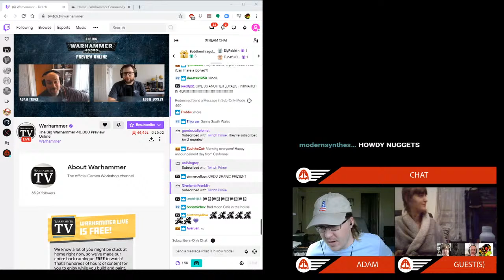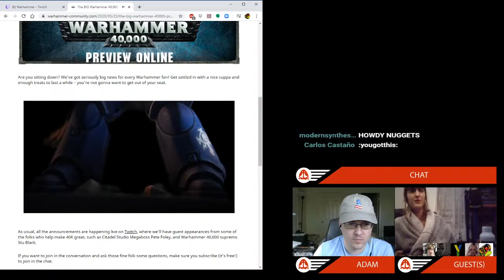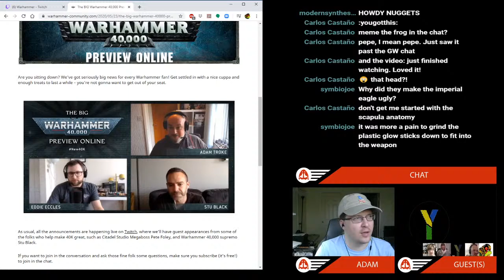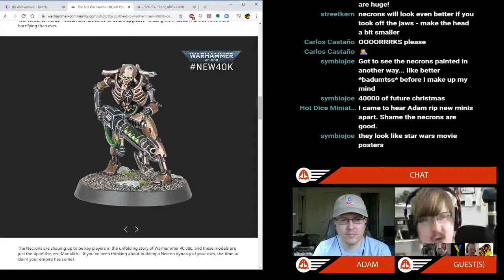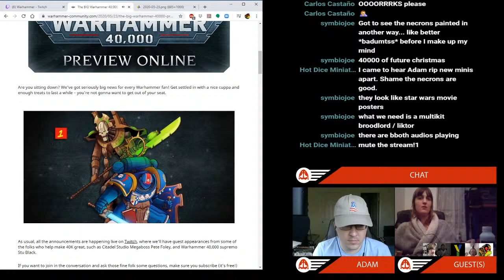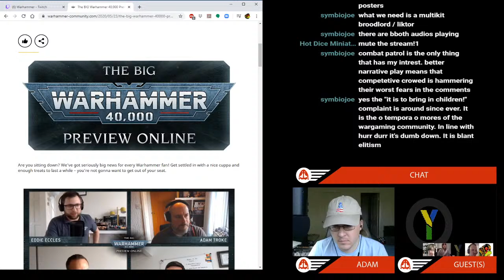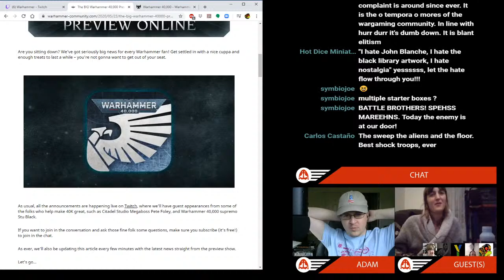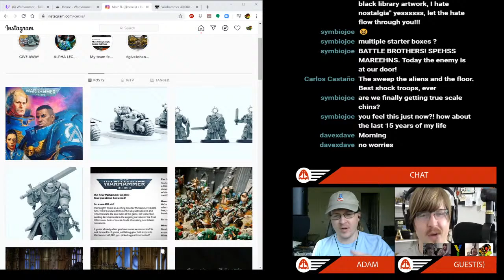Warhammer 40,000 Preview: 9th edition and new necrons!